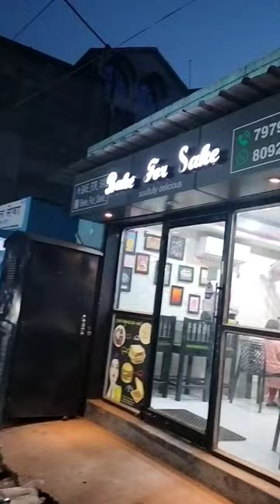Bake for Sake 🧁💖 Parsudih 📍